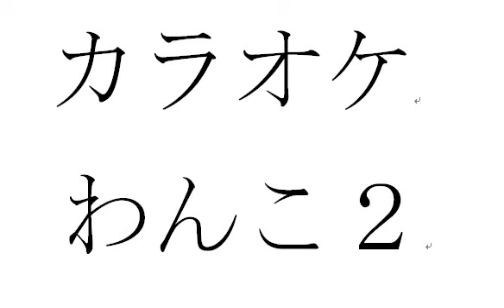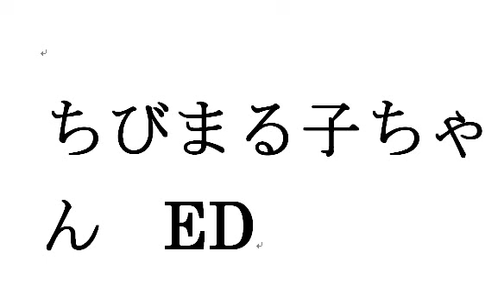カラオケわんこ２ ちびまる子ちゃん ED